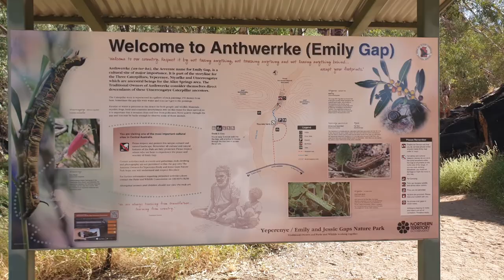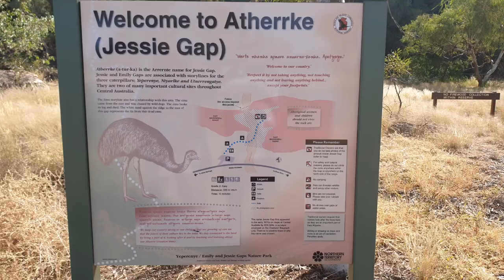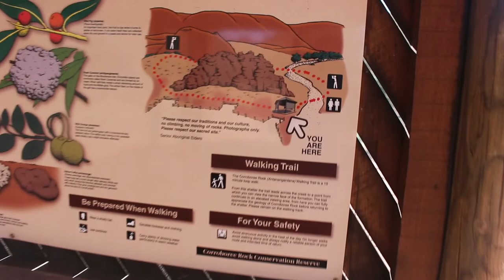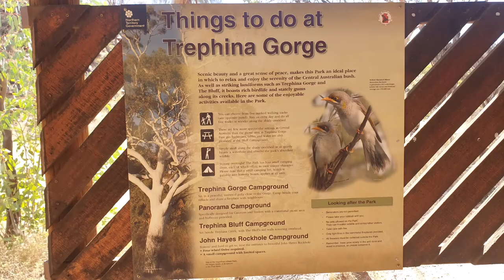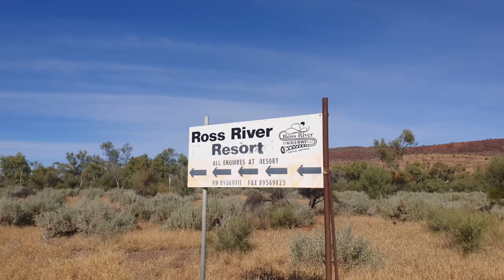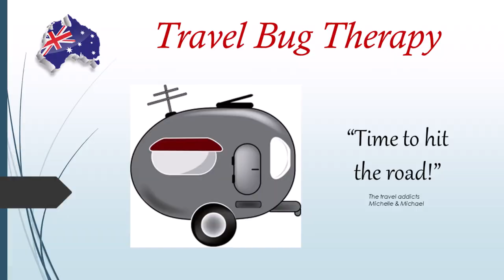EAST MACDONNELL RANGES | Alice Springs: Red Centre Dreaming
“Memories made together last a lifetime.”

An easy drive east from Alice Springs (about 160km return trip) and you’ll uncover all the jewels of the East MacDonnell Ranges. We took a lazy day trip to explore this beautiful outback landscape and visited some of the attractions which included multiple ancient aboriginal cultural sites, gaps, gorges & a heritage cattle station homestead. The "East Macs" is one of the most beautiful, yet understated areas of the Red Centre and each destination has something different to offer.